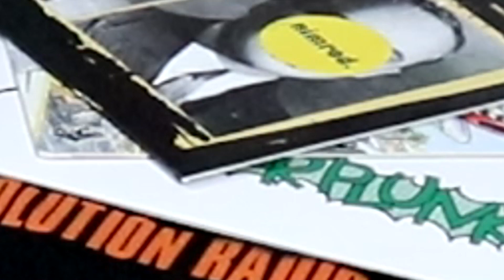Green Day - God's Favorite Band | Greatest Hits Review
►Punk band Green Day dropped their Greatest Hits compilation album, which includes a new song "Back in the USA" and a re-worked version of "Ordinary World", which is a duet between Billie Joe Armstrong & Miranda Lambert. hope you guys enjoy the review, don't forget to like and share!

"Greatest Hits: God's Favorite Band"
Reprise Records
Release: 11/17/17
Rating: N/A

►Favorite tracks: Back in the USA, and pretty much everything else cmon it's Green Day

►Least faves: Ordinary World, Good Riddance, Know Your Enemy